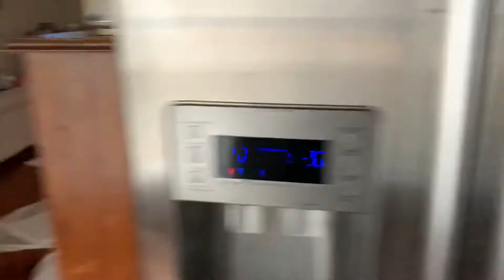Day 11&12 | Update & Razo Recipes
I don’t know about all you guys but, I’m super excited for this vlogmas. I can’t wait to tell you all the big news.